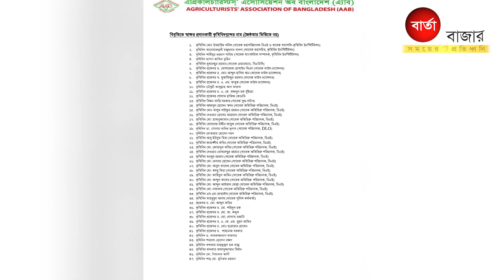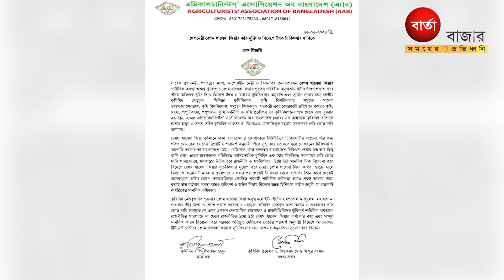খালেদা জিয়ার মুক্তির দাবিতে ৬১০ কৃষিবিদের বিবৃতি